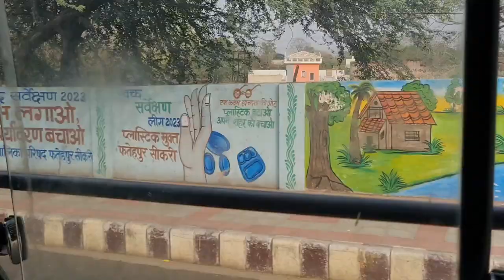Dargah Hazrat Saleem Chisti Fatehpur Sikri Agra Vlog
BARBARI GOAT FARM
Main Branch & Office -
Farah Town
Adress, Village - Farah Near Nh19 Highway
Post - Farah
District - Mathura Uttar Pradesh
Pin code - 281122
FARM OWNER

Founder- Mr. Monu Qureshi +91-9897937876 Calling
Time :10 am to 10pm &  What'sapp Any Time Online
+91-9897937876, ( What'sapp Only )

Second Co- Founder -
Mohammad Rahil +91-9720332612 ( What'sapp & Calling )

Any Time Available Online Calling & What'sapp

All India & Other Country Type Goat Available   Farm Breed -

Barbari, Boer, Alpine, Sirohi, Beetal, Jakhrana, Totapuri, Karoli Kota, Gujri, Battisi Haryana goat milk,

Monu Qureshi
From - Mathura Uttar Pradesh ( India )
ALLAH HAFIZ DUA MEIN YAAD RAKHNA